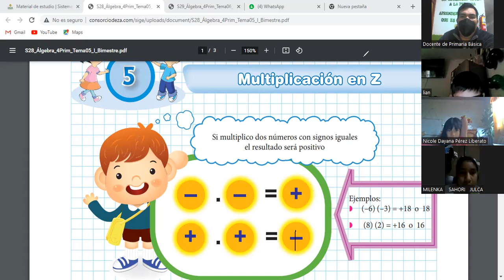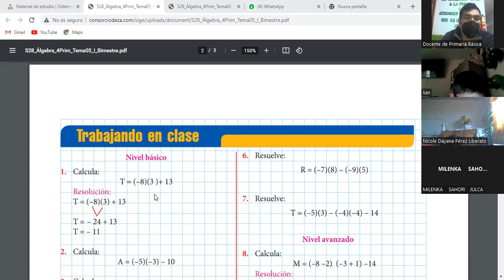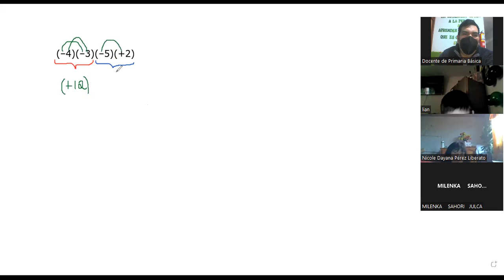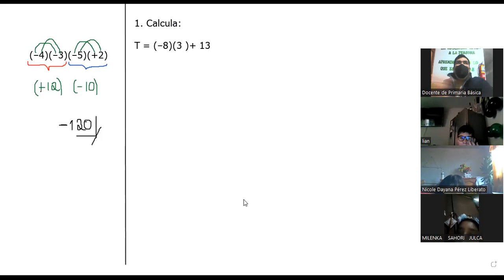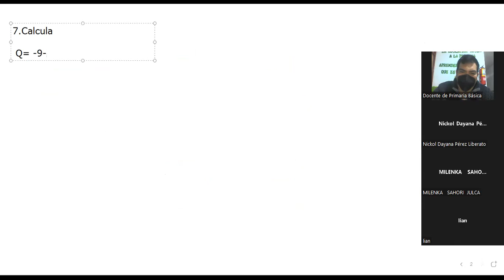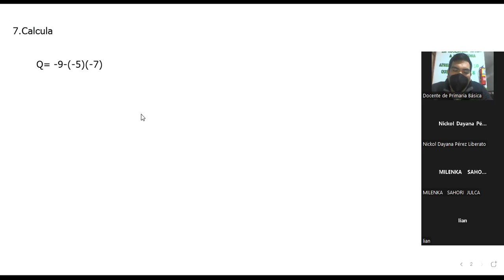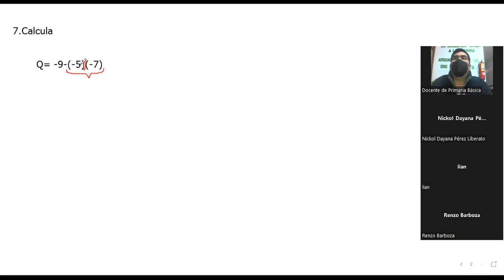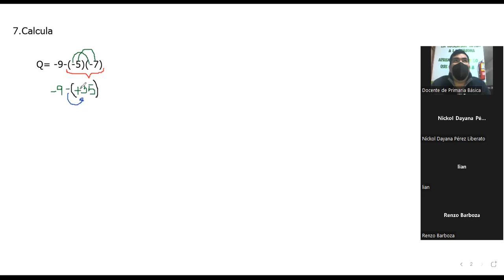SESIÓN 28 MULTIPLICACIÓN EN Z-PARTE B 3ER BIMESTRE